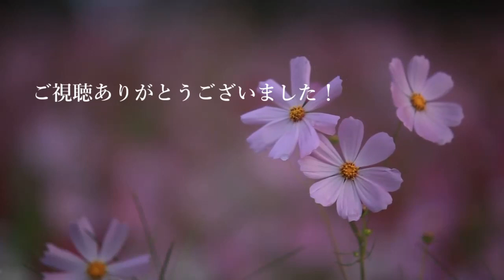【女性キー(+2)ピアノ伴奏】シンデレラボーイ / Saucy Dog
Saucy Dog 5thミニアルバム「レイジーサンデー」収録
『シンデレラボーイ』

その他